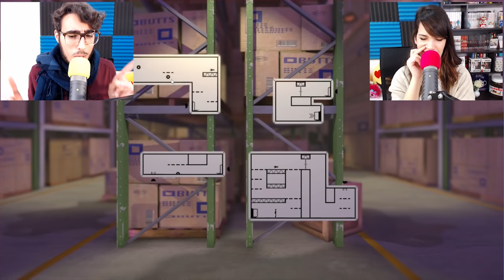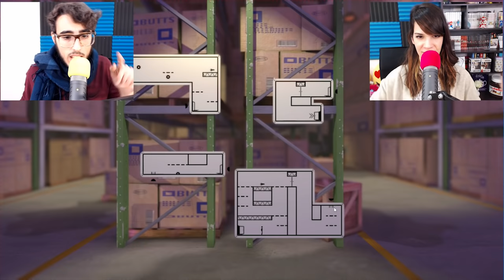The Pedestrian - La vita di un cartello!! (Puzzle game)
Nuovo giochino davvero carino e simpatico, The Pedestrian è la chiara dimostrazione che alcune volte i giochi più divertenti sono proprio quelli che hanno le idee più "semplici" e genuine :3